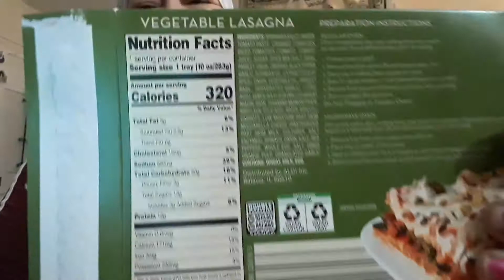Vegetable Lasagna Lunch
I got a vegetable lasagna from Aldi and had it for lunch.